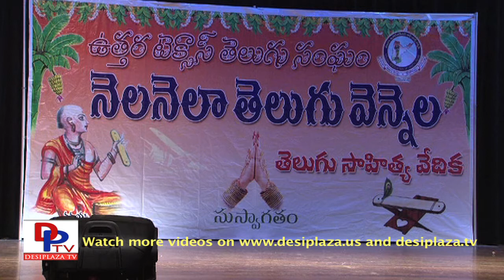Part 3."Pancha Kavyam" Nrutyarupakam by Sri.K.V.Satyanarayana & Natyanjali School of Dance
"Pancha Kavyam" Nrutyarupakam by K.V.Satyanarayana & Natyanjali School of Dance at  Nela Nela Telugu vennela 5th annual Telugu Literary meet by Tantex. This event was held at Trinity high school in euless, Texas usa 2012